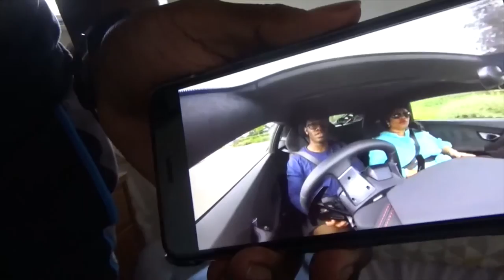REACTING TO COMEDYSHORTSGAMER:Lamborghini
The look on comedyshortsgamers mum's face was priceless!!

The video of me doing stunts is called STUNTS!!